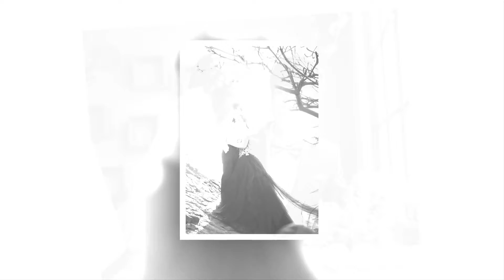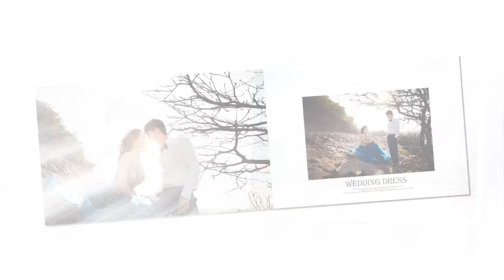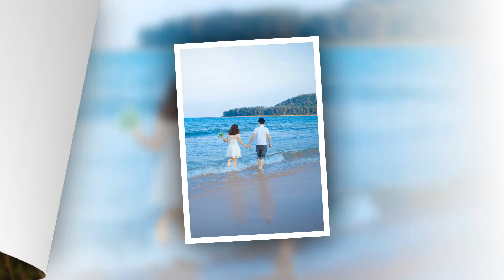Nhân Nam & Hoài Chi (13 - 3 - 2017)